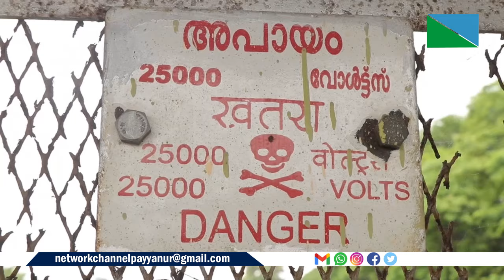ആദര്‍ശ് സ്റ്റേഷന്‍ പദവി ലഭിച്ചിട്ടും പഴയങ്ങാടി റെയില്‍വേ സ്റ്റേഷന്റെ അവസ്ഥയ്ക്ക് മാറ്റമൊന്നുമില്ല.